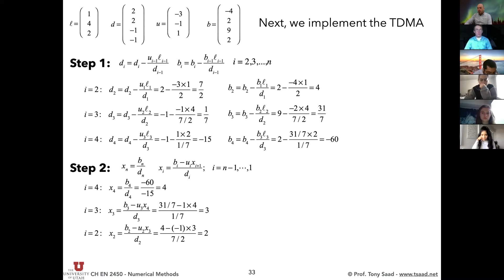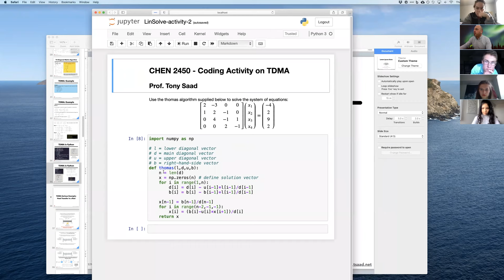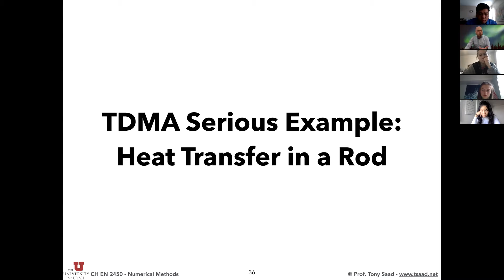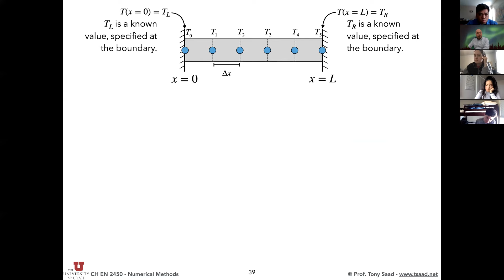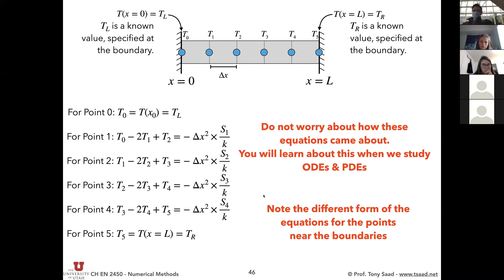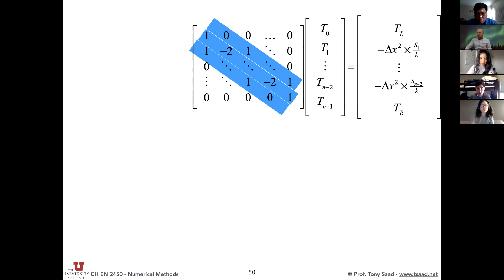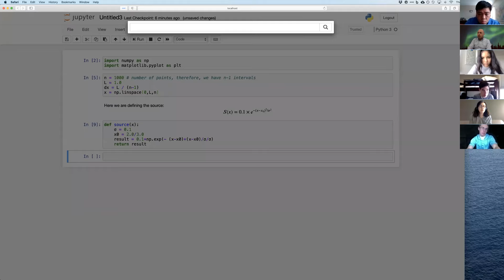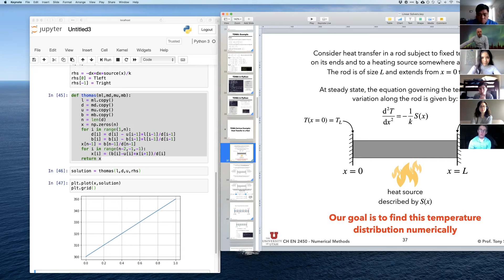06. Lecture 06 - Heat Transfer Example TDMA